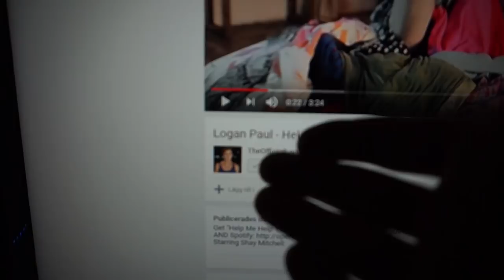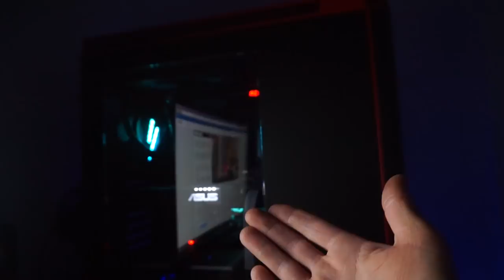MIN NYA DATOR FÖR 25.000 KR! -- UNBOXING --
Köpte en monster dator för 25 tusen!
den är ifrån sharkgaming och är helt jäkla galen!
Det var dags för en ny älskling så här har ni den!

ASUS GeForce® GTX 1080 8GB TURBO
Intel Core i7-7700 Kaby Lake
Kingston UV400 480GB SSD
Shark Gaming BloodFreezer bridge
Crucial Ballistix Tactical 2x8GB 3000 Mhz
Shark Bloodlust
Shark Gaming BloodFreezer 240
Sleeving - Vit
ASUS Maximus IX Hero
FSP 750-50ERN 80+ Silver 750W
Kingston UV400 120 GB SSD
NZXT HUE+ Advanced PC Illumination
NZXT H440W New Edition - Svart/Röd